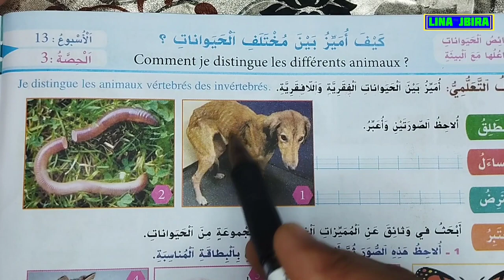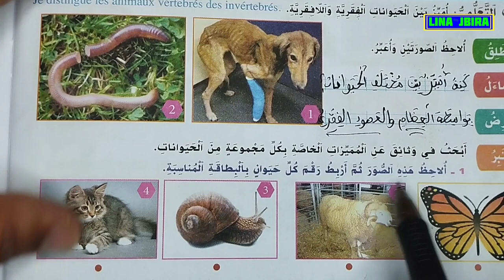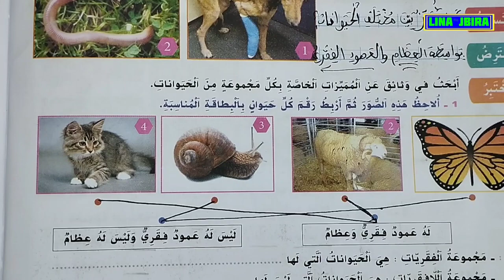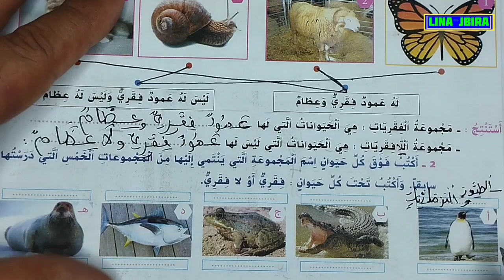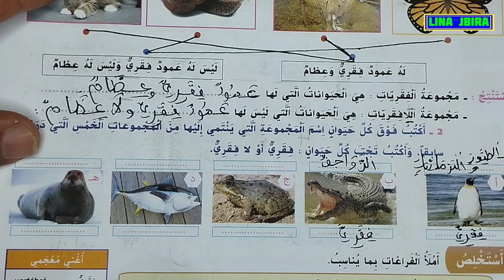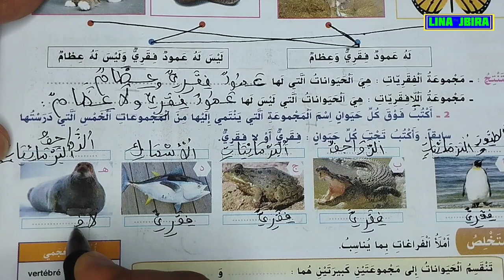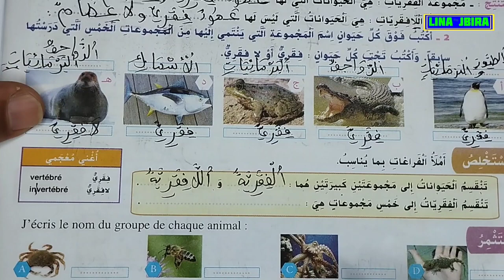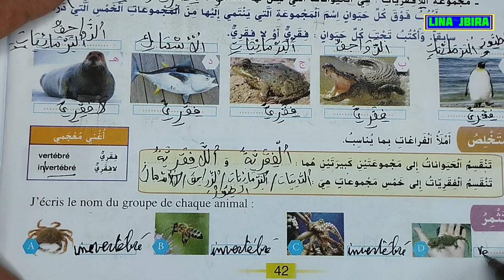أميز بين مختلف الحيوانات مرجع الواضح في النشاط العلمي للسنة الثالثة ابتدائي الصفحة 42